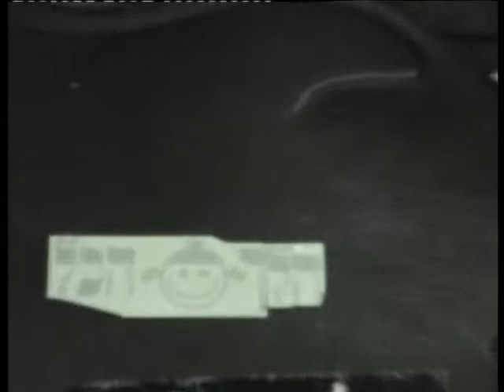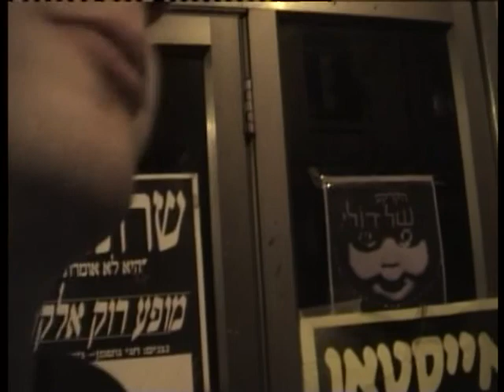Ramzailech - Skoutari O' Hasapikl(live and edited)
a live video of us in the carson-bar
edited by Nadav Cohen